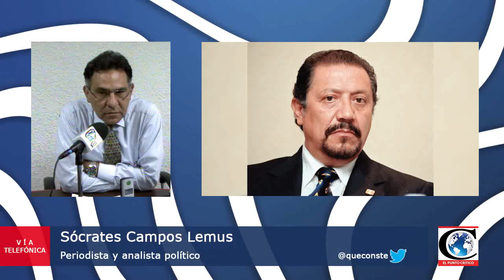"Asaltan a periodista Sócrates Campos Lemus en su domicilio y le dejan mensaje". Entrevista